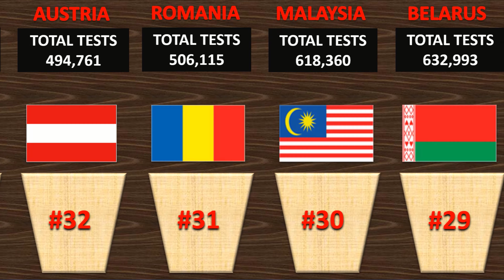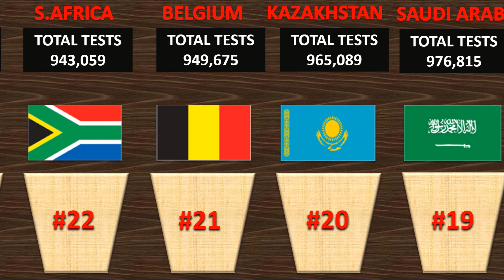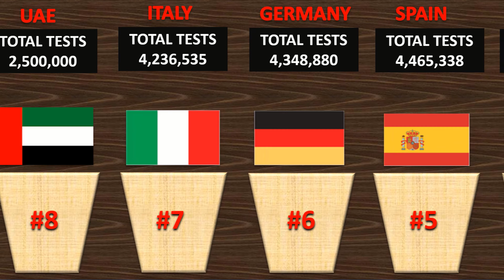CORONAVIRUS: Total Tests Performed | Countries Conducting The Most COVID-19 Tests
This video shows the 40 nations and areas compared by the total amount of tests performed on COVID-19 by Jun 2020.
 This comparison is between the top 40 countries.
China, USA,UK,Pakistan,India,Indonesia,Ireland,chile,japan etc